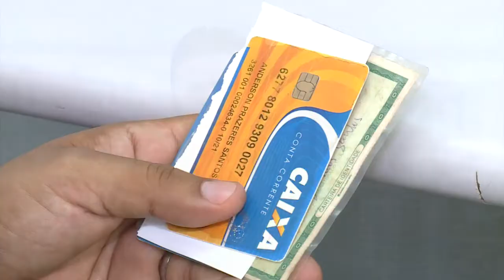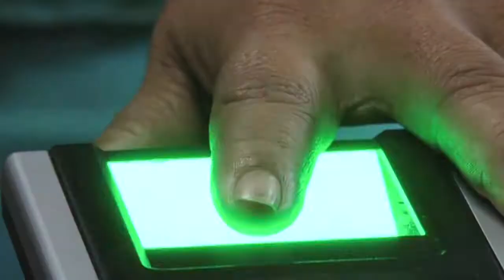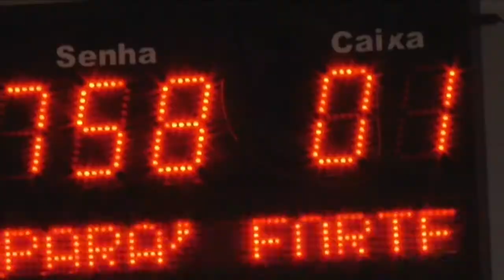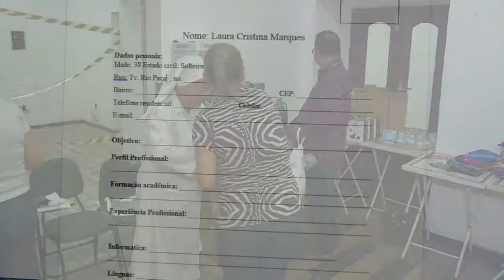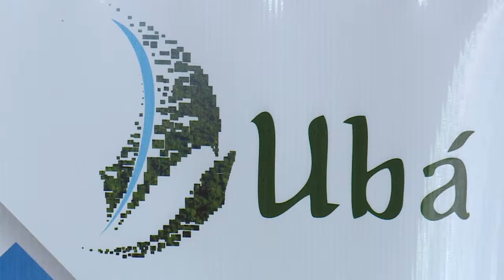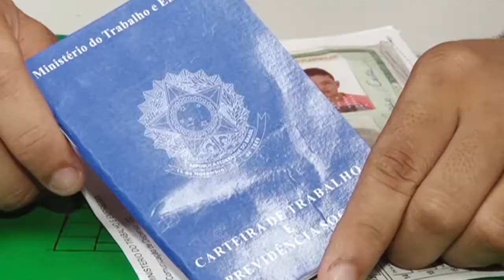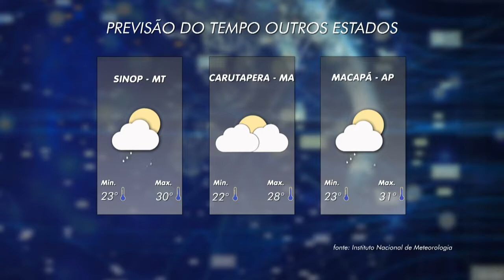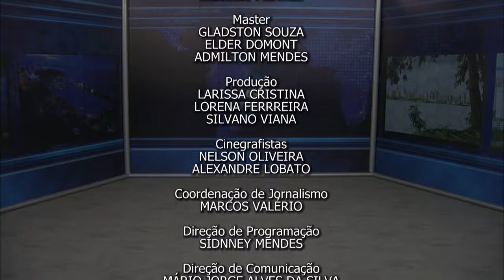Nazaré Notícias - 25/04/2019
Veja nesta edição:

- Falta água de qualidade e segura para mais 2 milhões de pessoas no mundo;

- Continua o recadastramento biométrico no interior do estado do Pará;

- As novas regras para os empréstimos consignados;

- Mais de quatro mil pessoas em situação de rua na Amazônia;

- Cerca de 40 crianças aguardam pela adoção;

- Aplicativos facilitam a vida de consumidores;

- A atenção ao currículo profissional;

- Bazar beneficente ajuda o trabalho social da arquidiocese de Belém e da Diocese de Óbidos;

- E na entrevista de hoje vamos falar sobre "Segundo Emprego".

Telejornal com informações sobre fatos que acontecem na Amazônia e no mundo e prestação de serviços à comunidade. Apresentação dos jornalistas Marcos Valério e Larissa Cristina.